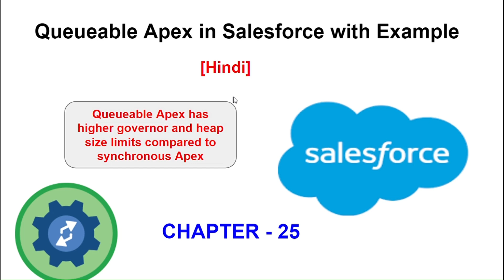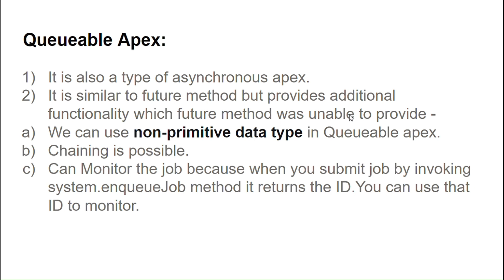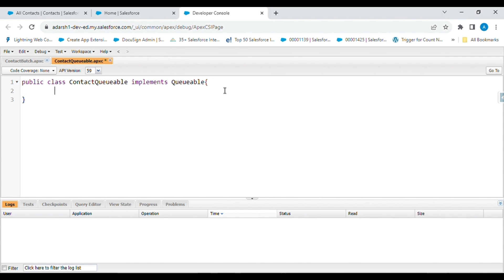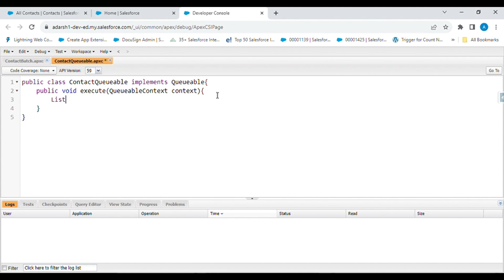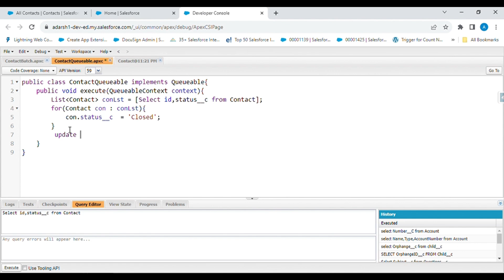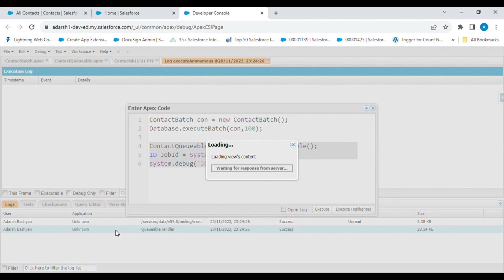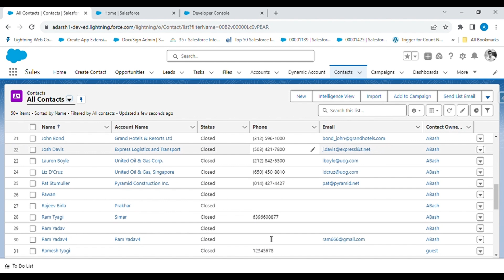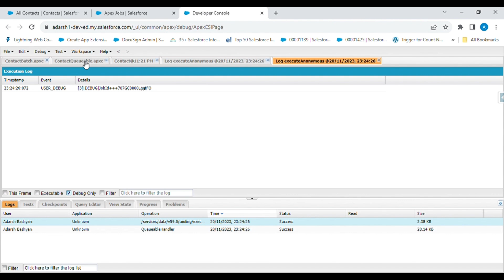Queueable Apex in Hindi - Chapter 25 || Asynchronous Apex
Hello Guys!!
Inside this video we will understand Queueable Apex in Salesforce.
- What is Queueable Apex?
- Live Example.